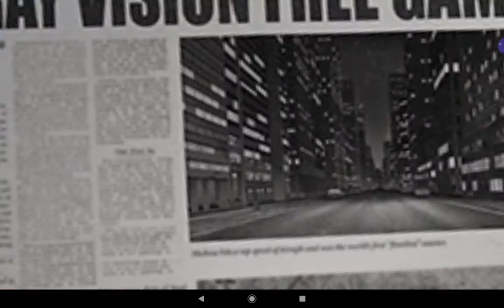Slot Superman 2